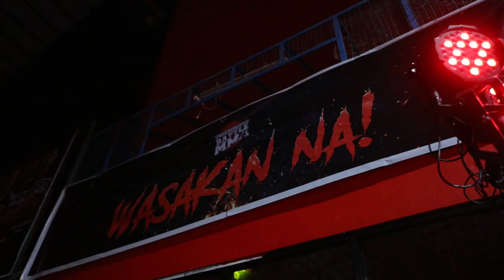UGB 28 Rampage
Official Bout Results
8TH BOUT MAIN EVENT: (PRO-AM) BANTAM WEIGHT DIVISION
ANACLETO LAURON beats MARLON SAROL via SUBMISSION ( Triangle choke ) in the 1st round

7TH BOUT CO-MAIN EVENT: (AM-BOXING) LOCAL FIGHTERS
ALFONZO GOMEZ beats JASON SUAN via UNANIMOUS DECISION

6TH BOUT: (PRO) BANTAM WEIGHT DIVISION 135 LBS
MARK POSTRANO wins over SULPIANO LAURIO by DEFAULT

5TH BOUT: (PRO) CATCH WEIGHT DIVISION 135 LBS
NINO SERNA beats AYON NARANJO via UNANIMOUS DECISION

4TH BOUT: (PRO-AM) SUPER FLY WEIGHT DIVISION 110 LBS
RYAN CANETE beats ARNOLD PITULAN via TAP-OUT ( Mounted Guillotine) in the 2nd round

3RD BOUT: (PRO-AM) SUPER FLY WEIGHT DIVISION 110 LBS
JUNNIFER TABUENA wins over REN DILAG via UNANIMOUS DECISION

2ND BOUT: (PRO-AM) STRAW WEIGHT DIVISION 115 LBS
ROEL ELIMANCO BEATS JOMEL BERMEJO vaia GROUND AND POUND in the 2nd round

1ST BOUT: (PRO-AM) BANTAMAWEIGHT DIVISION 135 LBS
JOEL BANAWAN beats ARVIN GUMBAN via GROUND AND POUND in the 1st round

All videos and text included herein are the property of @Underground Battle MMA. and @Velvet Studio . All materials are protected under the Republic of the Philippines and international copyright laws and treaties which provide substantial penalties for infringement. The use of any images or other materials included herein, in whole or part, for any purpose, including, but not limited to, reproduction, storage, manipulation, digital or otherwise, is expressly prohibited without the written permission.